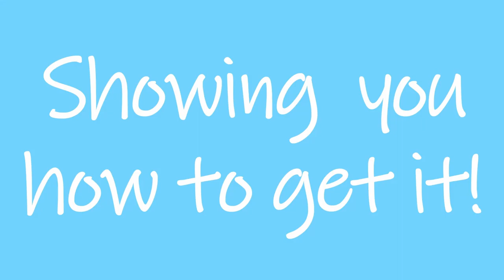Puerto Escondido, First Impressions! Oaxaca, Mexico.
We share our first impressions of Puerto Escondido, Oaxaca, Mx with you in this vlog.